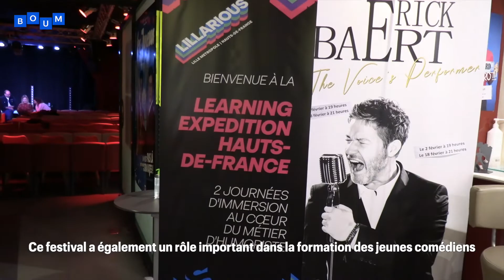Lillarious, un festival qui nous fait du bien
🎭Pendant une semaine les équipes du Montreux Comedy Festival se sont exportés à Lille pour créer un festival d’humour.

🎤Soirées de gala, formation, spectacle virtuel, conférence, tout est réuni pour faire de cette semaine, une semaine dédié au rire.